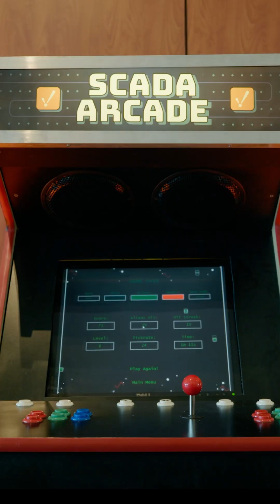What is the Ignition Community Conference (ICC)?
The annual Ignition Community Conference is where industry professionals of all experience levels from new users to seasoned integrators gather for a one-of-a-kind experience of connection, collaboration, and discovery. Learn from automation experts and industry voices this September at the premier automation conference hosted by Inductive Automation.

HIGHLIGHTS:
⭐ ProveIt! Showcases
⭐ The Co-Lab Room with Community Huddles and the Community Design Challenge
⭐ The IA Hub: find members of Sales Engineering, Software Engineering, Training, Support, and more
⭐ The Ecosystem Exhibitor Hall
⭐ Keynotes, sessions, and the Build-a-Thon
⭐ The Discover Gallery and Firebrand Award Winners
⭐ Table Talks, meetups, and more
⭐ The SCADA Arcade & Tech Lounge